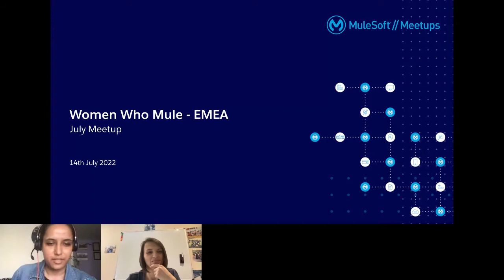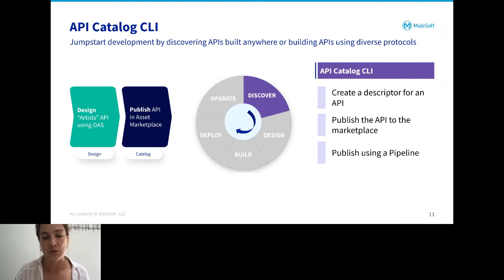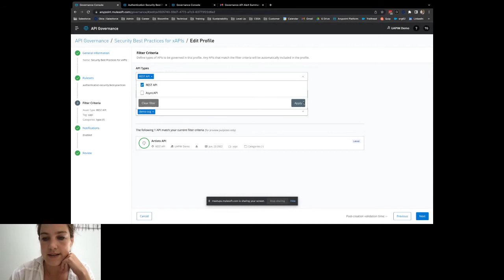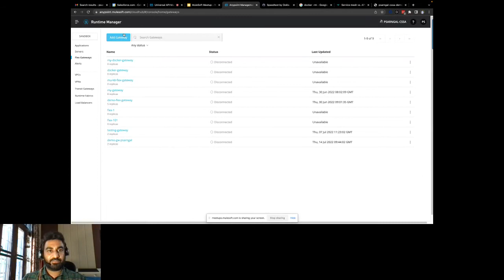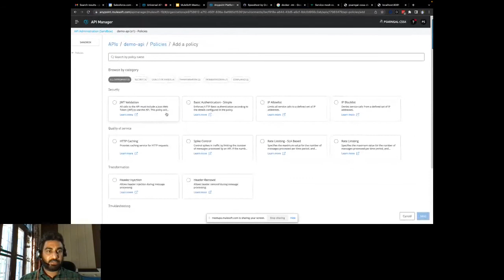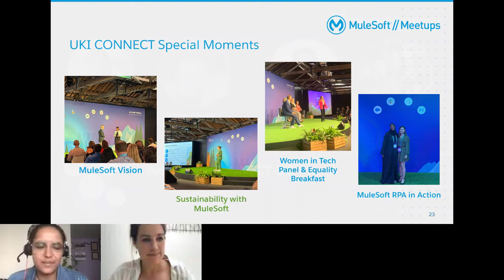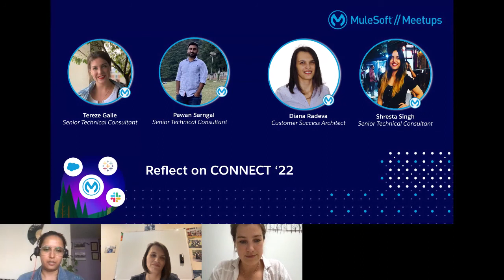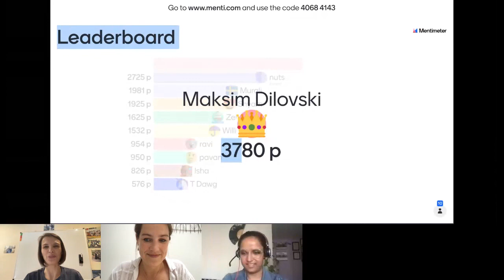Women Who Mule EMEA - Universal API Management Demos and Reflections on CONNECT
We're back this July with an actioned packed agenda including Universal API Management demos and reflections on the key themes explored at CONNECT.

To begin, we will start with a community feature as we have some exciting news to share about this meetup group.

Then, by popular demand, we will dig deeper into Universal API Management through a series of hands on demos delivered by MuleSoft’s own resident experts. This includes API Governance and Flex Gateway (and maybe an extra surprise demo)! In the first demo, Tereze Gaile who is an integral part of the WWM community in MuleSoft will be showing you how Anypoint API Governance can improve your organisation’s API quality and see the conformance of your entire API estate (including mule and non-mule APIs). In the second demo, we have with us our newest WWM ally and an RTF-BYOK specialist Pawan Sarngal who will be showing us how our new ultra fast gateway, Anypoint Flex Gateway, can manage and secure APIs running across any environment.

In the last session, we’ll recap some of the key themes explored at this years CONNECT (taking place on 30th June, 2022 both in person and online) and also celebrate what made the EMEA CONNECT so special (hint it involves Equality and Sustainability). We will also hear personal highlights and key takeaways from our hosts and presenters including our newest WWM team member Diana Radeva who has recently joined MuleSoft .

We will encourage the audience to share their own impressions of this year’s event.